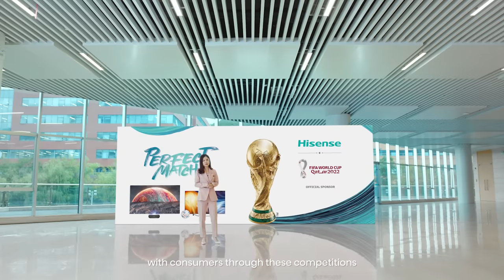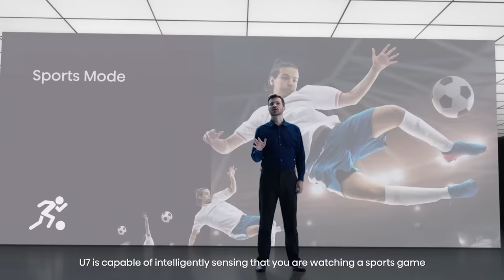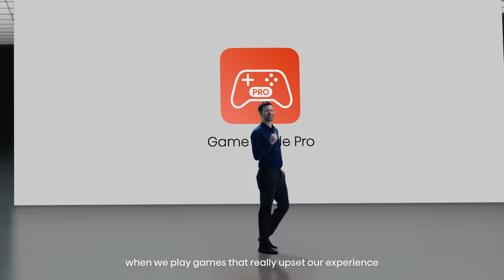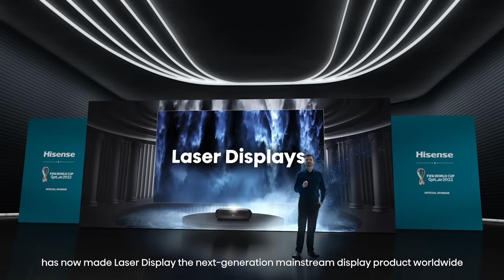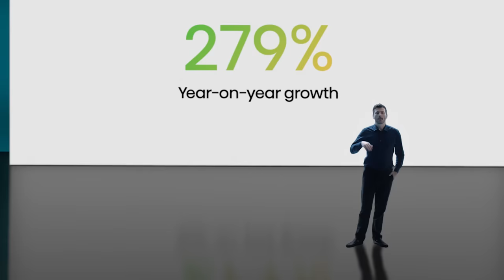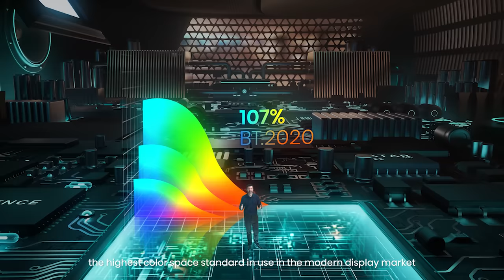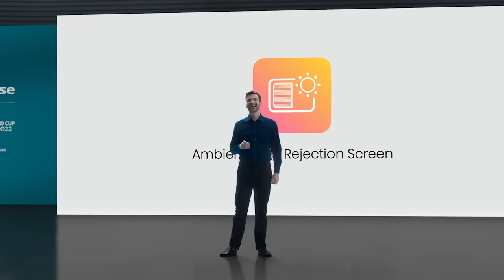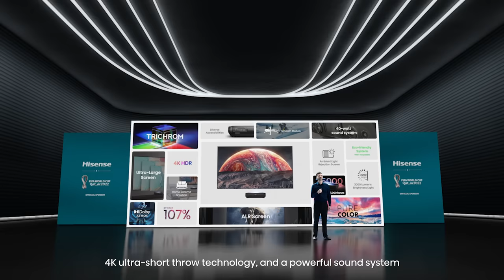Hisense's Customized Products for the FIFA World Cup 2022™ Global Launch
Join Hisense’s 2022 virtual conference to hear about the brand story, business developments, and sports marketing strategy. You will also have a chance to view the latest Hisense smart home solution, as well as get a preview of our 2022 ULED Series TVs and the latest Laser TV.
Perfect Hisense, Perfect Match!